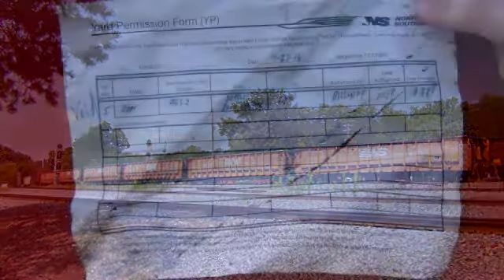Railfanning Irondale AL 2016 - Part 2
Part 2 taken on 8/3/2016

0:00 / 1:36 - An EB stack rolls by while the long diesel line moves around.

4:36 - EB freight with a UP GEVO trailing.
NS C44-9W #9820
UP ES44AC #7426

6:07 - A recent yard permission form I found on the ground!

6:11 - A Dash-9 light run moves around and keeps doing several movements.

7:21 - A second slug set in the yard.
NS SD40-2 #6187
NS RPU6 #883
NS SD40-2 #6194

7:28 - An EB stack with four UP elephant-style units waits on the Amtrak.
UP ES44AC #7769
UP AC44CWCTE #5747
UP SD70M #3967
UP ES44AC #7944

7:32 - Two SD40-2s pull up.
NS SD40-2 #3554
NS SD40-2 #3332

7:36 - The WB Amtrak 19 Crescent catches us off-guard. I had wanted to catch it at the caboose pavilion to get a head-on shot.

8:27 - More NS 9312 movement.

9:43 - The EB UP stack leaves.
UP ES44AC #7769
UP AC44CWCTE #5747
UP SD70M #3967
UP ES44AC #7944

11:13 - Two NS units from earlier leave on a WB freight and meet the UP stack.
NS C40-9 #8777

16:18 - More NS 9312 movement.

17:25 - A disappointing part: the Dash-9 couples to an EB autorack with a GP38-2 that had its highhood rebuilt to an admiral cab.

19:20 - WB freight with UP power and a slightly fouled K5LLA.

20:41 - EB freight with an ex-UP SD90 trailing!
NS SD9043MAC #7247 (ex-UP #3489, #8018)

22:57 - A WB freight with two units from earlier meets the current train.

25:32 - The EB autorack with the GP38-2 now leaves.

27:15 - EB freight with a nice K3LA and more UP and EMD power. This was my second time seeing NS 9303 with the odd number font.